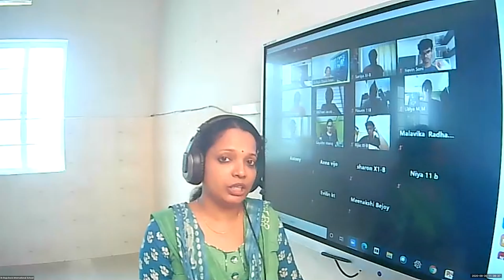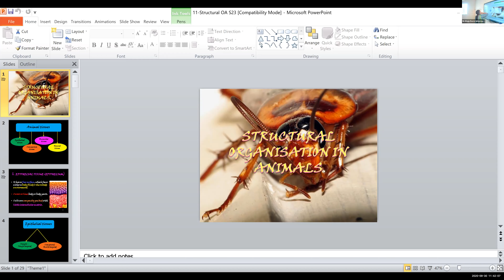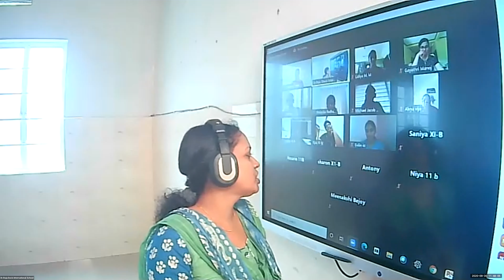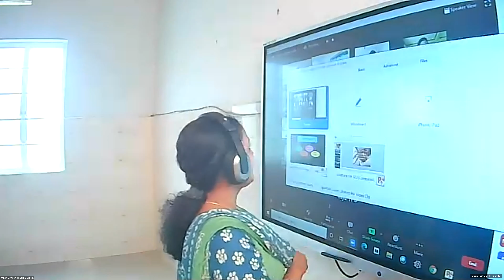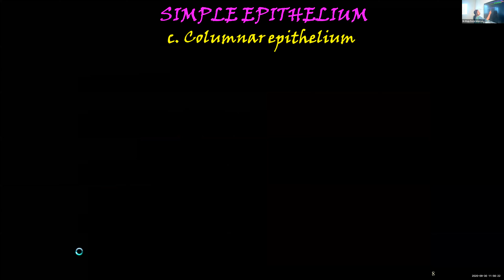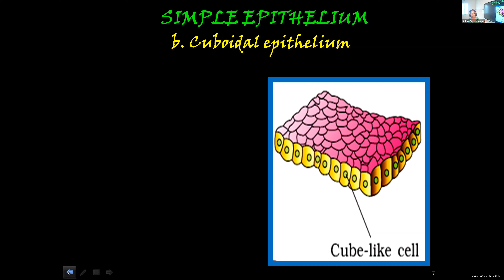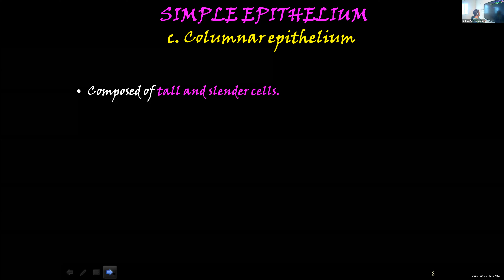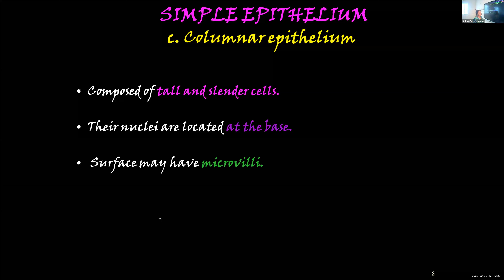Dr.Raju Davis International School | CLASS 11 BIOLOGY | 30-09-2020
CLASS 11 BIOLOGY ANIMAL TISSUES